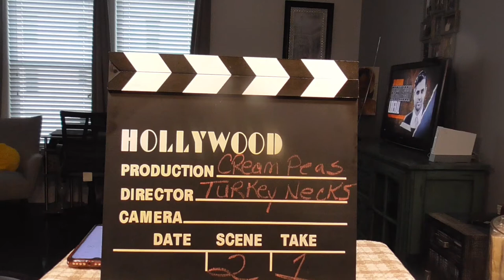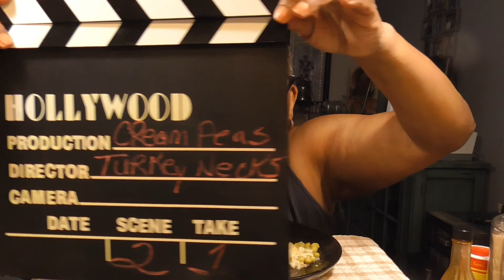Turkey Necks for Monday Supper.